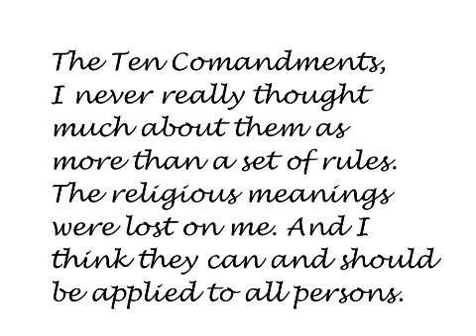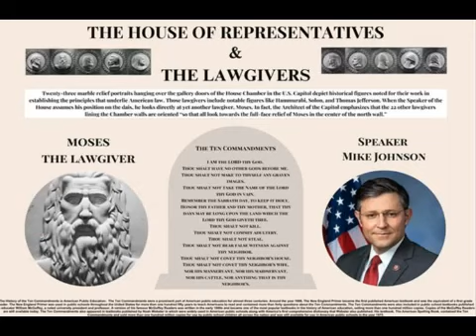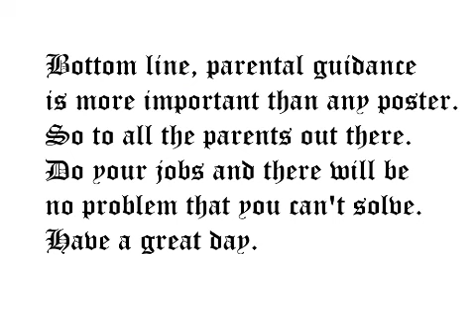The Ten Commandments and religion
As far as I am concerned the Ten Commandments are not symbolic of any one particular religion. Many religions share and recognize the Ten Commandments as a whole. So I don’t see what the big fuss is about. I don't
think hanging them in the classrooms is bad, in fact it might stir some interesting conversation.